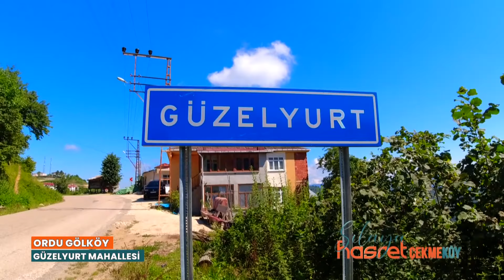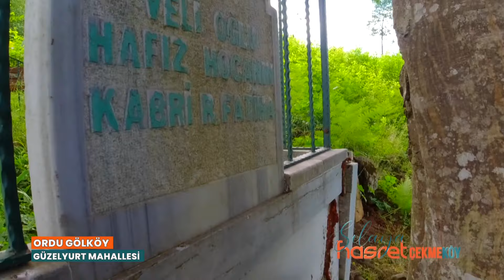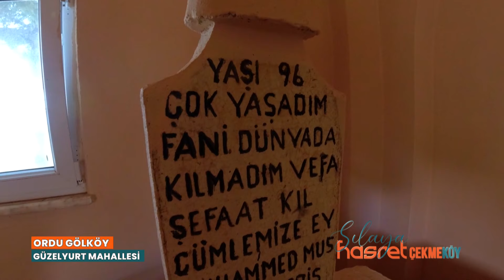ORDU GÖLKÖY GÜZELYURT MAHALLESİ